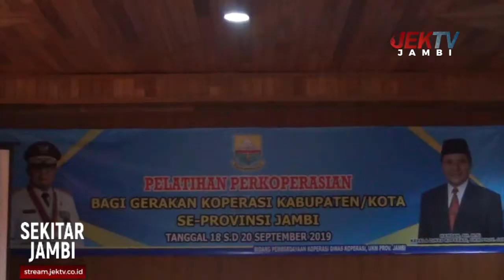DINAS KOPERASI & UKM PROVINSI JAMBI GELAR PELATIHAN PERKOPERASIAN